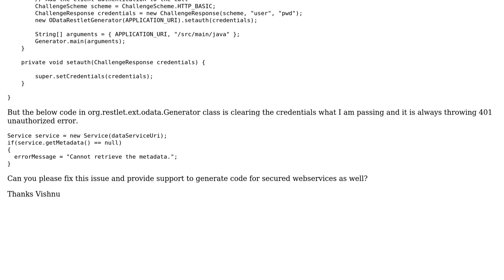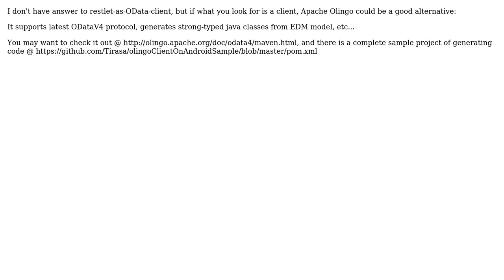Code generation for a secured web service using Restlet Odata extension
With thanks & praise to God, and with thanks to the many people who have made this project possible! | Content (except music & images) licensed under CC BY-SA | Music | Images & others | With thanks to user Vishnu Perabathini user challenh and the Stack Exchange Network Trademarks are property of their respective owners. You are responsible for your own actions.